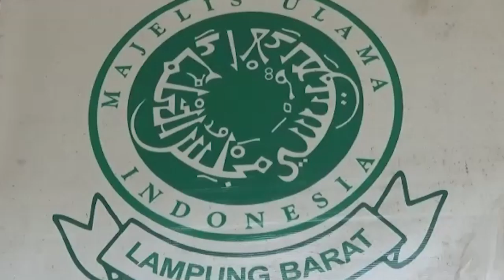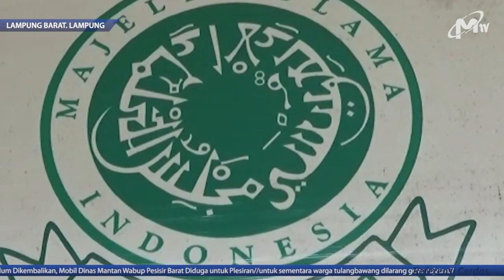INVESTASI MIRAS DILEGALKAN INI SUDUT PANDANG MUI LAMPUNG BARAT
PEMERINTAH MEMBERIKAN IZIN UNTUK MEMPRODUKSI DAN MEMPERJUALBELIKAN MINUMAN BERALKOHOL INI SECARA TERBUKA DENGAN SYARAT TERTENTU MELALUI PERPRES NOMOR 10 TAHUN 2021 INI//

Untuk Bisnis dapat menghubungi:
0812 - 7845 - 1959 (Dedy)